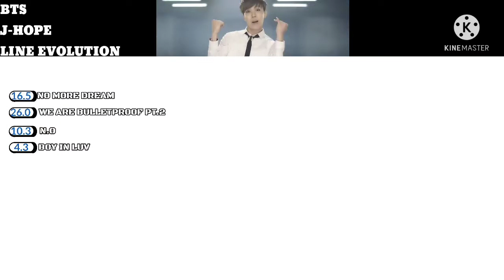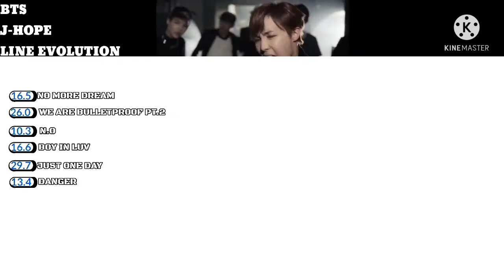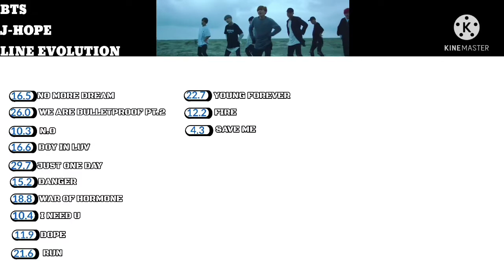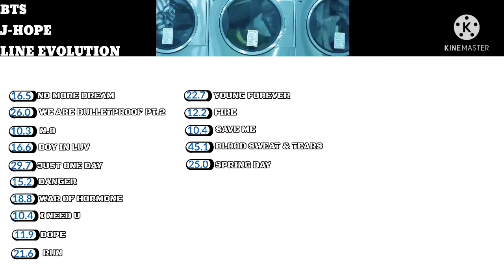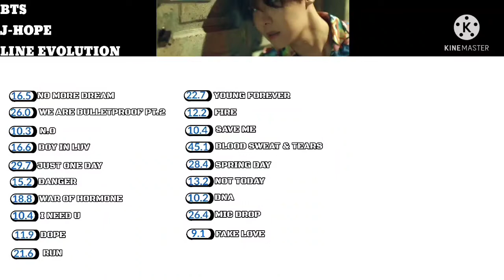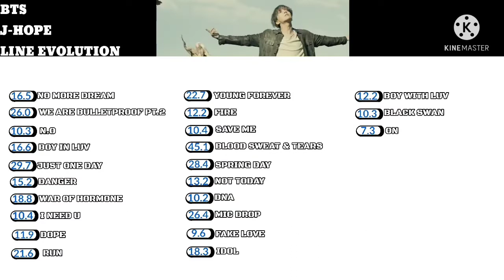•BTS - J-HOPE ( LINE EVOLUTION ) | UNTIL " PERMISSION TO DANCE ".